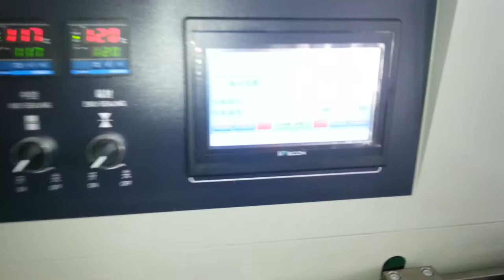instruction book/booklet/magnize pillow packing machine